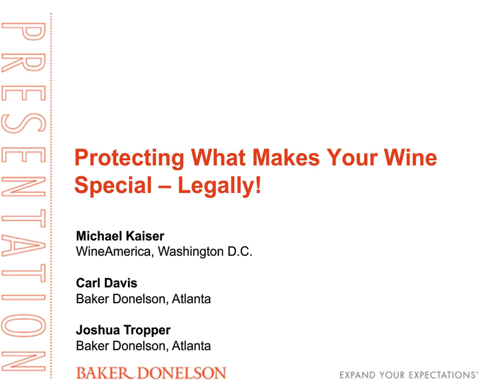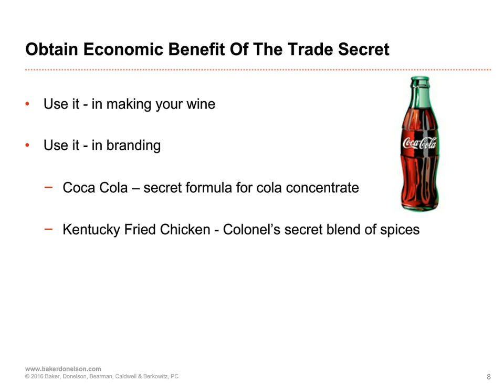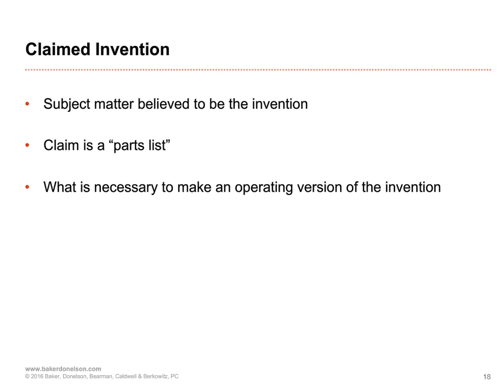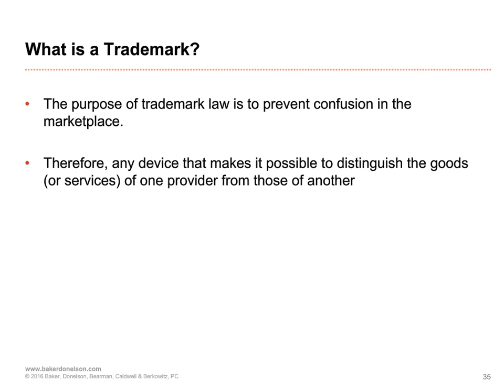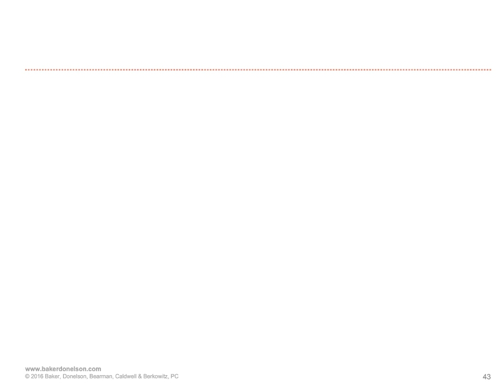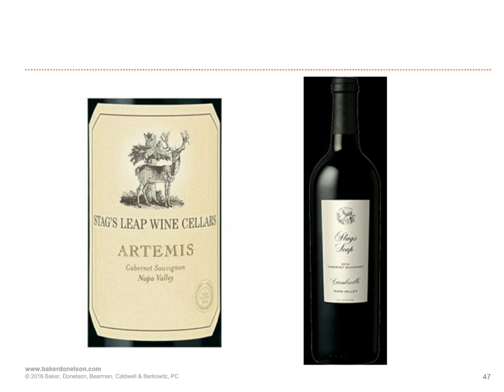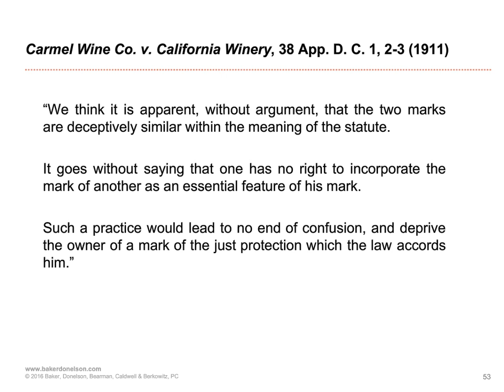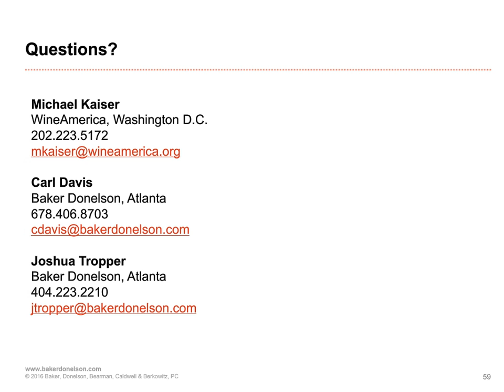Protecting What Makes Your Wine Special – Legally!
There is something unique that makes your wine attractive to buyers. Maybe it's your land, vineyard management, the way you harvest or your blending formula. Perhaps it is a distinctive bottle shape, label design or your name. However you define that uniqueness, it should be protected from your competitors. Please join us for an informative webinar focusing on the basics of protecting trade secrets, trademarks and patents.